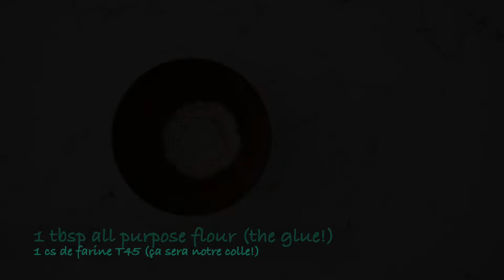Cabbage & Sardine Samosa | wa's Kitchen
I had a can of sardines so I made samosa with it :-) They are bite sized so why not try them as an appetiser on a buffet? Enjoy!

Ingredients :
- 200g cabbage
- 1 sardine can in olive oil (95g net weight)
- 2 tsp curry powder
- 1/2 tsp cumin powder
- 1/3 tsp fine salt
- 1/2 tbsp mayonnaise
- some spring rolls wrappers
For the glue :
- 1 tbsp flour
- 1.5 tbsp water